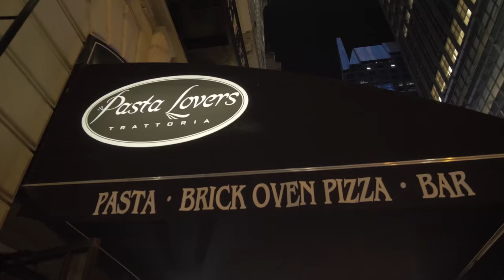T-Jones New York Vlog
"Inside My Life" the mixtape coming soon